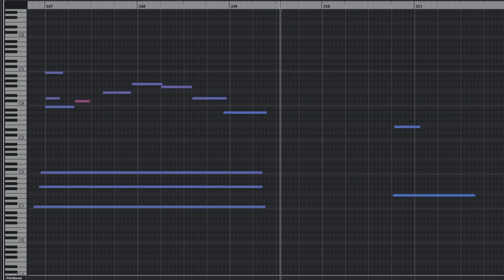Peaceful Horizon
Peaceful Horizon - Artixs

You may not redistribute this music or claim it as your own under any circumstances.

Feel free to use this music, only if you give credit.